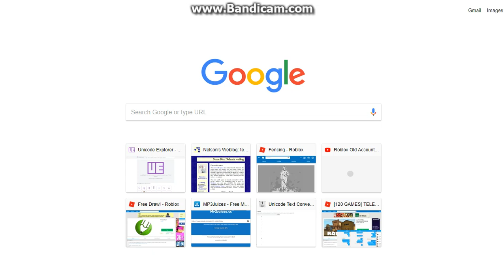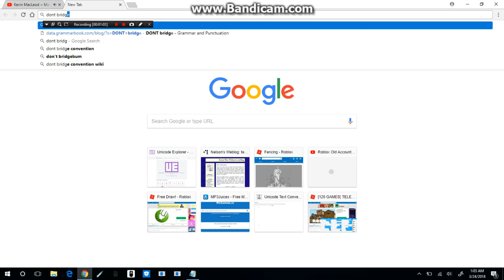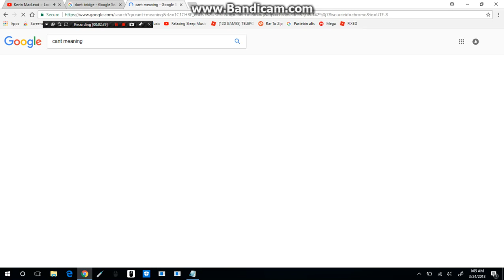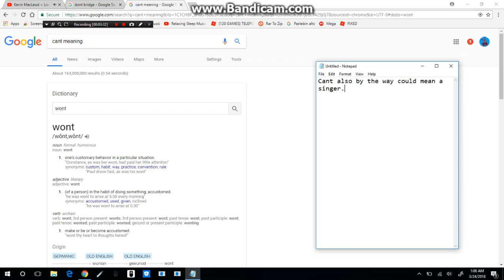PROOF THAT DONT, CANT, AND WONT ARE ACTUALLY WORDS!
This will blow people who use grammar all the time's minds. Especially towards Dont, which is actually a noun being a bridge. This word is really rare. Dont is not really a word otherwise, but in this case it is (I guess).

Wont I'm pretty sure I already knew, but I actually never knew about cant or Dont until now.

Yes Dont is a noun.